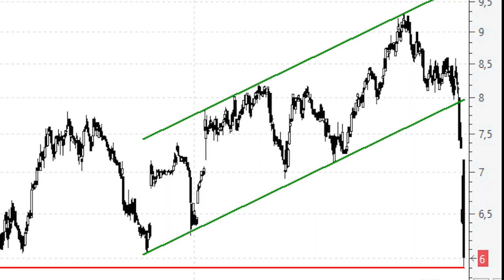Videoanálisis de Euskaltel a punto de colocarse en caída libre